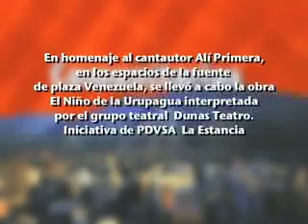Homenaje a Alí Primera en Plaza Venezuela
Desde la fuente de plaza Venezuela, se llevó a cabo un homenaje a Alí Primera, el grupo teatral Dunas Teatro ofreció una obra teatral llamada: El Niño de la Urupagua, los grandes y chicos pudieron disfrutar del evento, todo esto es gracias a los espacios de recreación y esparcimiento que ha abierto PDVSA La Estancia a los habitantes de la ciudad de Caracas.